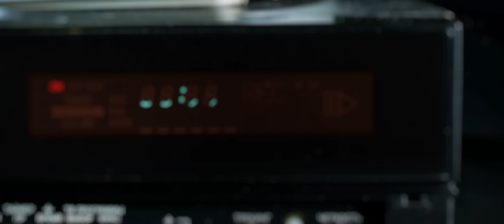Б.Аззаяа - Амьдрал чамд хайртай гэсэн /B.Azzaya-Amidral chamd khairtai gesen/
Video by: 2016_ENTERTAINMENT
Lyrics: Б.Болор-Эрдэнэ
Arranged by: Б.Батэрдэнэ \Аранзай\
Recorded at: T-Records

Цонхны чинь дэргэдэх өнчин ганц модноос
Цор ганцхан навч нь дусаллаа
Чи түүн шиг битгий гансарч уйлаач
Нар мандана дахиад л шинэ өглөө
Бүгдийг мартаж надтай цуг дуулаач
Амьдрал чамд хайртай гэсэн
       Дахилт:  Найз минь чи сонсооч
  Ахин ирэхгүй мөч гэж байх юм аа
  Хүн бүр өөр өөр өнгөтэй
  Хүссэн бүхэн биелдэггүй ч гэсэн
  Амьдрал бидэнд хайртай гэсэн
Үдэш болоход дахиад хүйтэн саран үлгэр ярина
Үүр цайтал надтай хамт байдаг
Чи түүн шиг үргэлж битгий ганцаард
Цонхоо угааж, ханын цаасаа нэг солиод
Цоо шинээр бүхнийг эхлээд үз
Амьдралд чи хайртай гэв үү